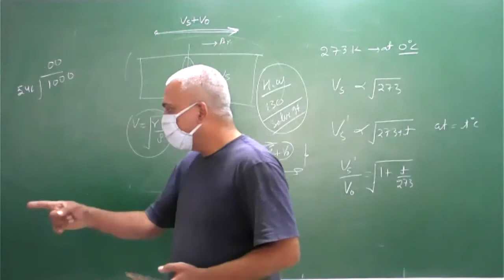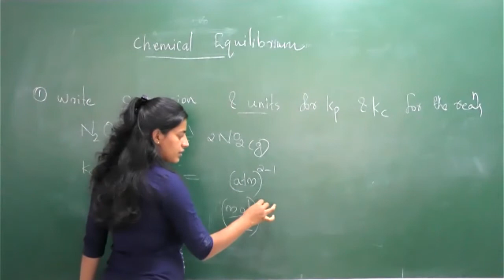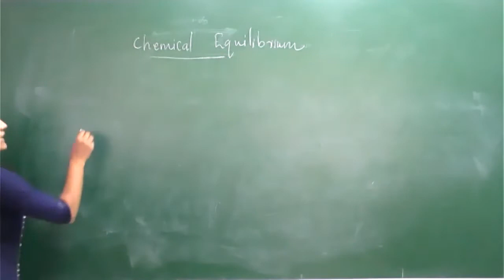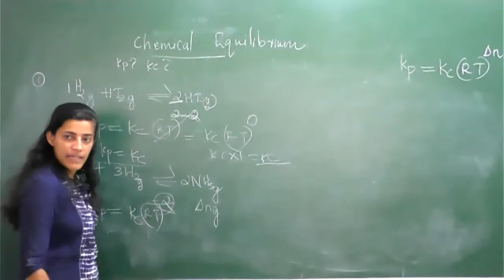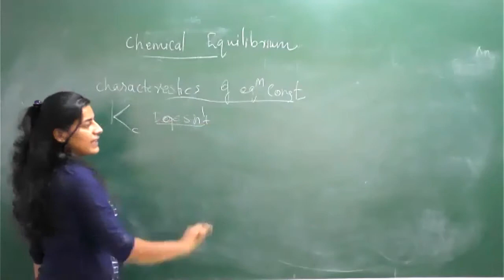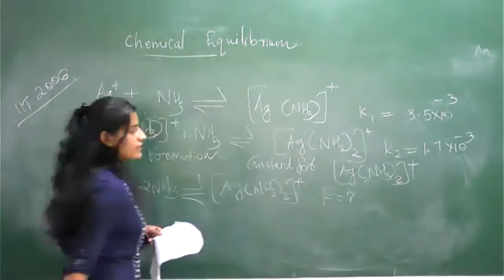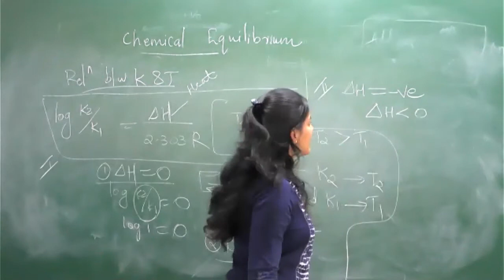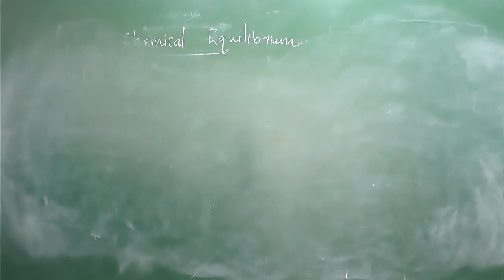chemical equilibrium -1 3/5/21